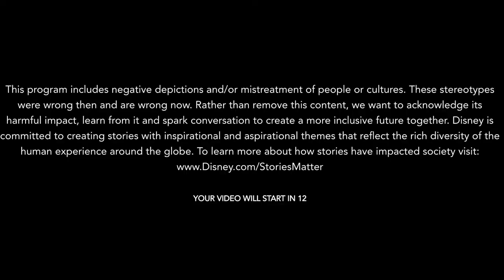Ranking all Disney GOLDEN AGE films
Today I rank all the movies in Disney's Golden Age era in order of my own personal preference from worst to best.

Films included between 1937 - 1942, Snow White & the Seven Dwarfs, Pinocchio, Fantasia, Dumbo and Bambi.